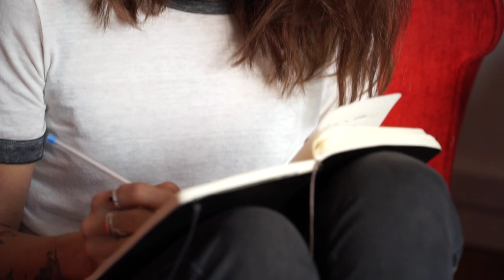The Tommyhawks - Hollow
Written and Directed by Arlo Dean Cook
Graded by Jamal Smith.

CAST (In order of appearance) :
The Band: Addison Axe
                   Ness Thornton
                   Jess June
                   Thea Woodward
The Girlfriend: Ashlyn Jade Koh
The Director: Jess Parker
The Sister: Kiera Alice Owen
The Photographer: Emma Sulley

Thanks to: Araluen Botanic Park, Chris Huzzard Photography Studio, everyone who contributed to the insane amount of origami, and everyone who supported our Pozible campaign making the recording of this song possible.

"Hollow" is written by Addison Axe and The Tommyhawks.
Produced by Dave Parkin at Blackbird Sound Studio
Mastered by William Bowden at King Willy Sounds